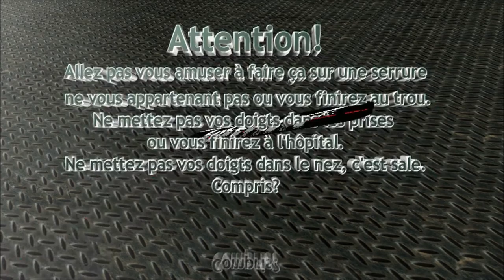Crochetage Bricard Supersureté N°4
Ouverture fine d'un 4ème cylindre Bricard Supersureté: Toujours 8 paillettes avec faux crans et billes sur certaines.
Outils utilisés: entraineur de la série "Big Z" et pick manche acier retouché.